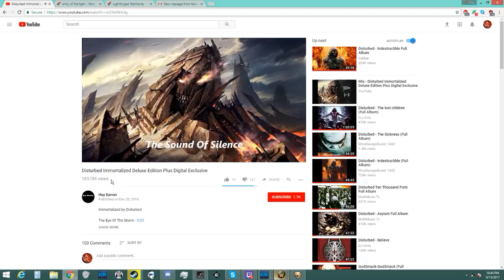moar doll face adventures 2 and some doggystylez